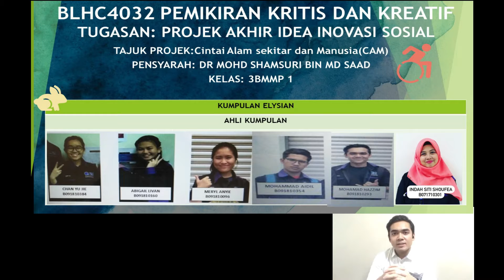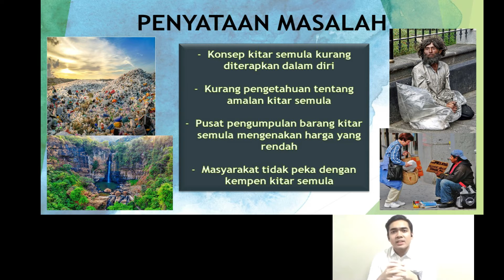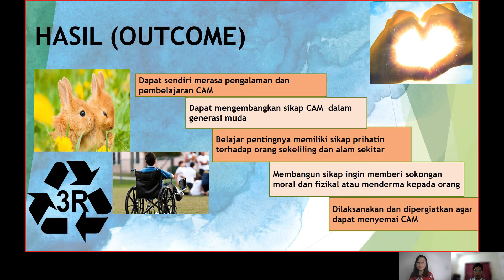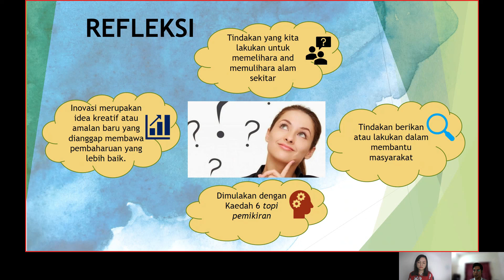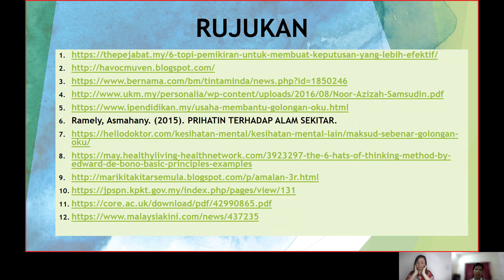BLHC4032 PEMIKIRAN KRITIS DAN KREATIF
TUGASAN: PROJEK AKHIR IDEA INOVASI SOSIAL
TAJUK PROJEK:Cintai Alam sekitar dan Manusia(CAM)
PENSYARAH: DR MOHD SHAMSURI BIN MD SAAD
KELAS: 3BMMP 1